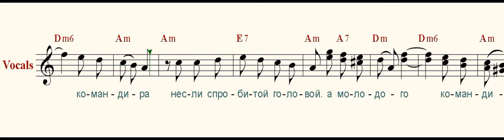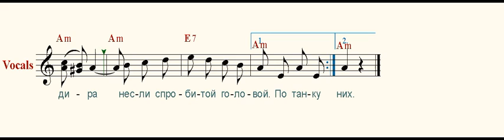На поле танки грохотали ( Tanks rumbled on the field )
На поле танки грохотали,
Солдаты шли в последний бой,
А молодого командира
Несли с пробитой головой.

По танку вдарила болванка,
Прощай родимый экипаж,
Четыре трупа возле танка
Дополнят утренний пейзаж.

Машина пламенем объята,
Вот-вот рванет боекомплект.
А жить так хочется, ребята,
И вылезать уж мочи нет.

Нас извлекут из-под обломков,
Поднимут на руки каркас.
И залпы башенных орудий
В последний путь проводят нас.

И полетят тут телеграммы
Родных и близких известить,
Что сын Ваш больше не вернется
И не приедет погостить.

В углу заплачет мать-старушка
Смахнет слезу старик отец,
И молодая не узнает,
Какой у парня был конец.

И будет карточка пылиться
На полке пожелтевших книг -
В военной форме, при погонах,
И ей он больше не жених.

неизвестного автора